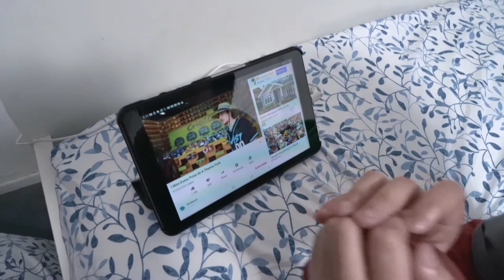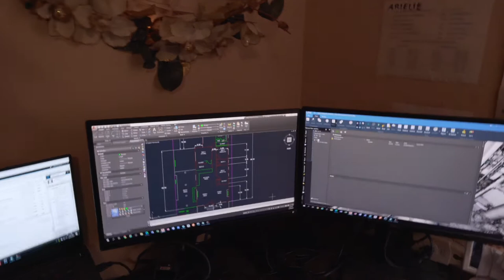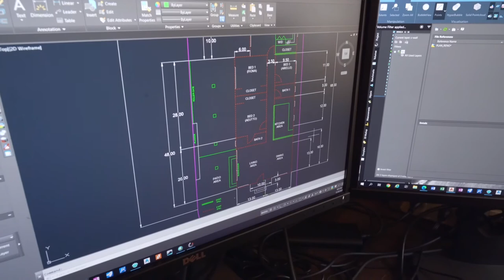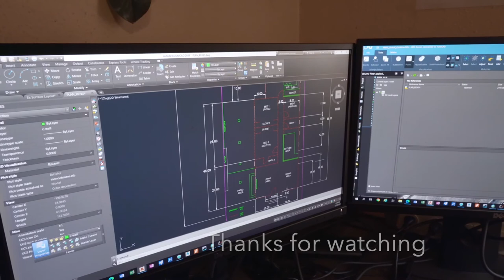House Adventure-We are all connected through GADGETS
This is one of the days that my whole family is totally engaged with their electronic device. I myself is the guilty one and sometimes it took me more than 2 to 4 hours of engagement. As you will notice, it is another way to lessen the boredom this quarantine with have. In any case we still have time to communicate and say hi, hello and I love you to one another. I do not have anything to ask for more other than we as family still in one roof. Thank you so much and God bless us all.

Sony E 55-210 mm F4.5-6.3 OSS
Sony E 35 mm F1.8 OSS
Sony SELP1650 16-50mm Power Zoom Lens
Sigma 16mm f/1.4 DC DN